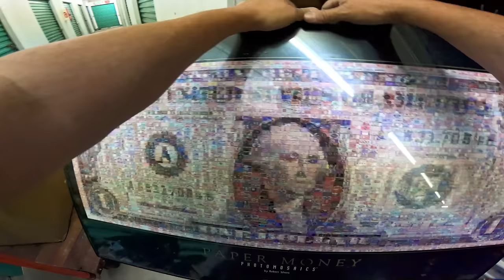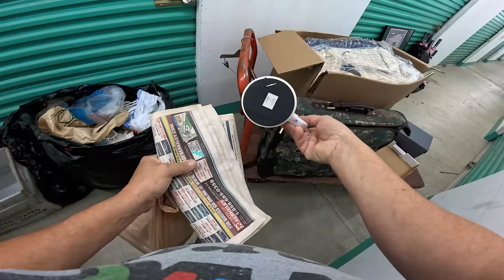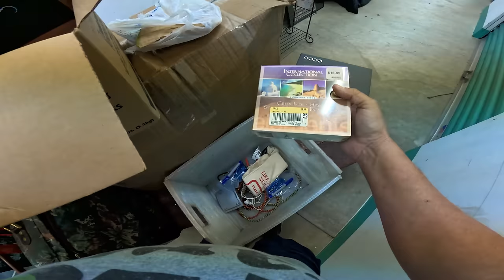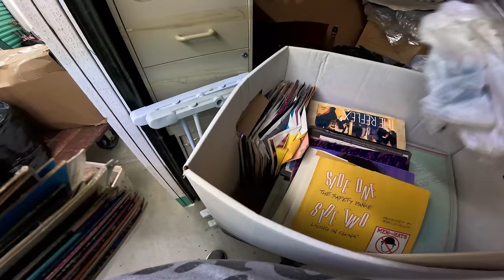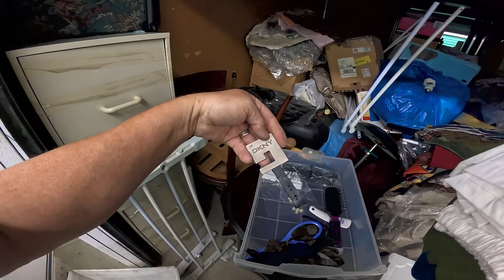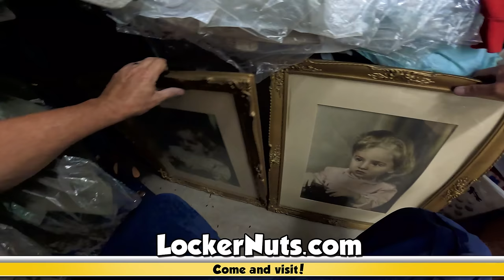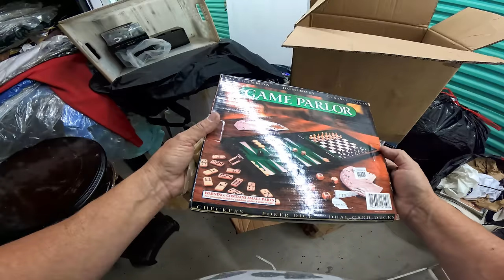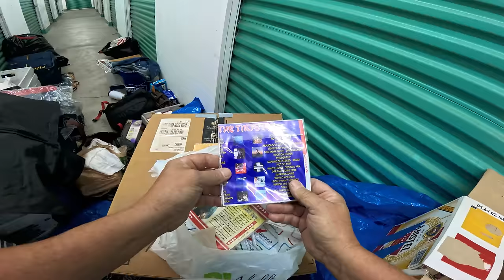I bought a storage unit and found BIG MONEY! My luck keeps getting better!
Today we return to the $2,250 locker we were working on last video, and it starts to get even better! I have good luck in plastic drawers - and that proved true today. See what kind of valuable storage unit finds we pull out of this packed storage unit!